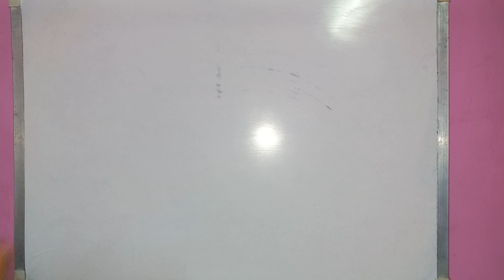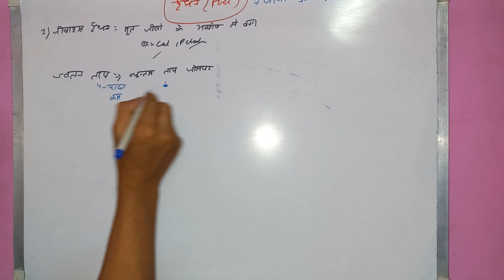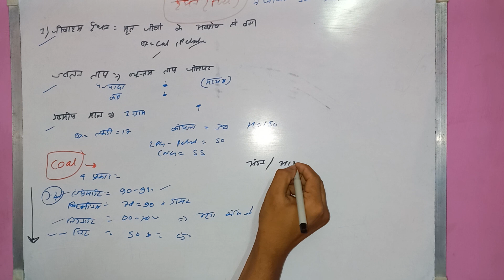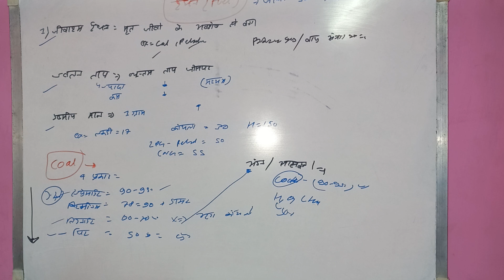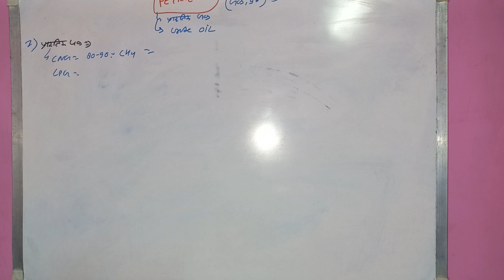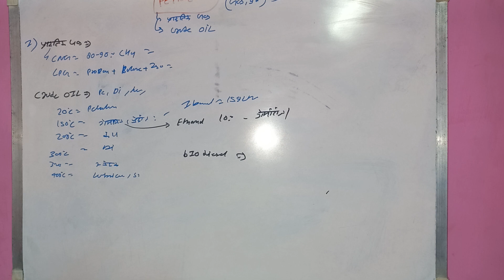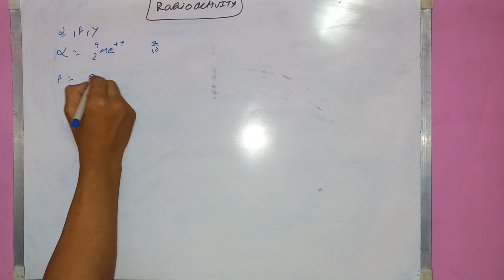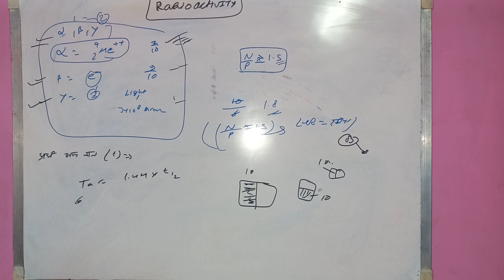chemistry part 12 complete last video of chemistry for governmentjobs